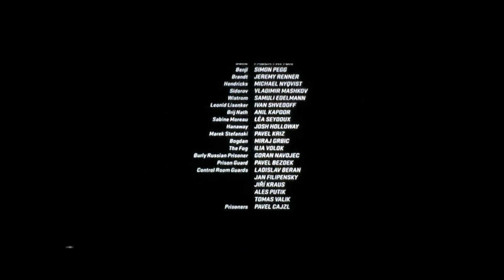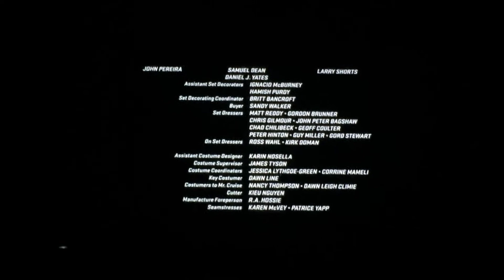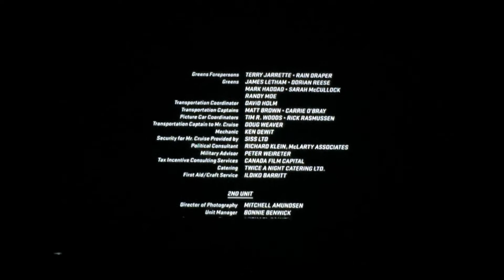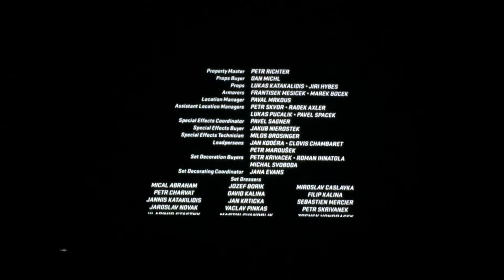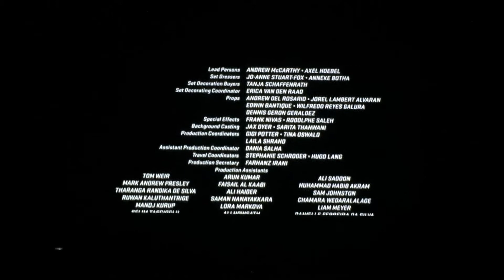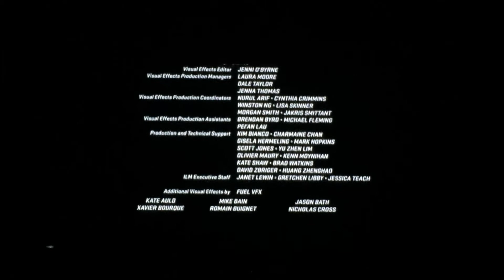Mission: Impossible — Ghost Protocol Closing